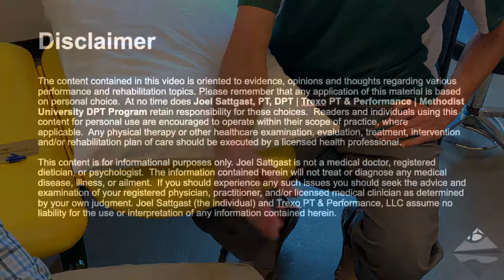Wrist and Hand | Range of Motion Assessment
References:
- Reiman M. Orthopedic clinical examination. Human Kinetics; 2015
- Magee DJ. Orthopedic physical assessment. 6th ed. Elsevier Health Sciences; 2013
- Dutton M. Dutton's Orthopaedic examination, evaluation, and intervention. 4th ed. McGraw-Hill Medical; 2012
- Kisner C, Colby LA, Borstad J. Therapeutic exercise: foundations and techniques. 7th ed. FA Davis; 2017
- Neumann DA. Kinesiology of the musculoskeletal system: foundations for rehabilitation. 2nd ed. Elsevier Health Sciences; 2013
- Oatis CA. Kinesiology: the mechanics and pathomechanics of human movement. 3rd ed. Wolters Kluwer; 2017
- Cleland J, Koppenhaver S, and Su J. Orthopaedic clinical examination: an evidence-based approach for physical therapists. 3rd ed. Saunders; 2016
- Cook CE and Hegedus EJ. Orthopedic physical examination tests: an evidence-based approach. 2nd ed. Pearson Education; 2013
- Cook CE. Orthopedic manual therapy: an evidence-based approach. 2nd ed. Pearson Education; 2012